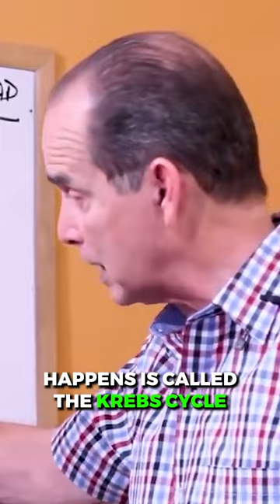How Does Cooking Affect Nutrition In Food? Part 4